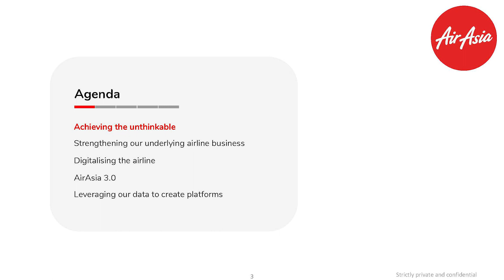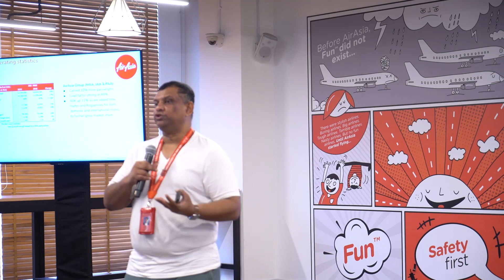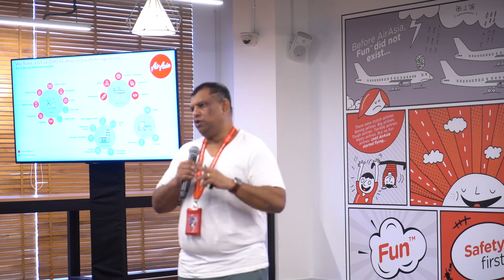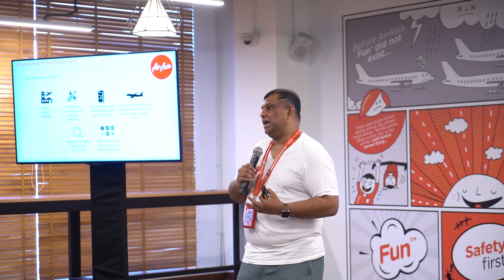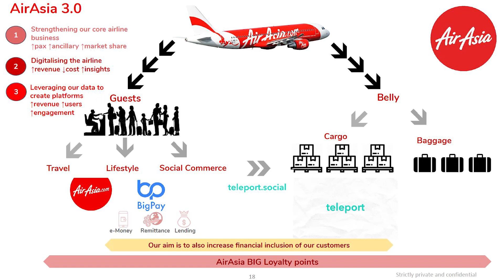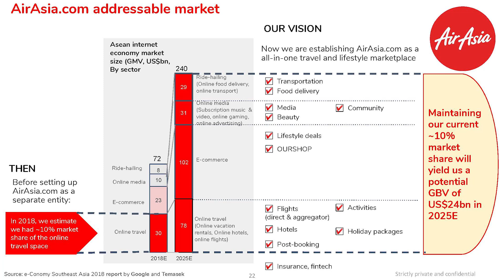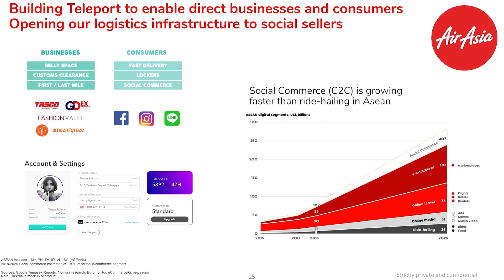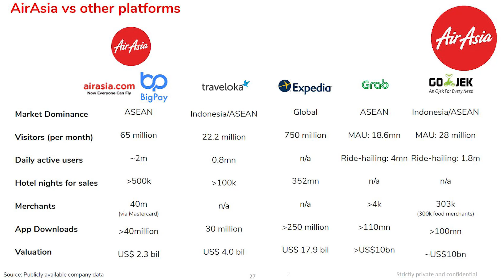AirAsia Group Investor Day 2019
AirAsia Group CEO Tony Fernandes talks about AirAsia 3.0 at the AirAsia Group Investor Day, RedQ, Sepang on 29 April 2019.